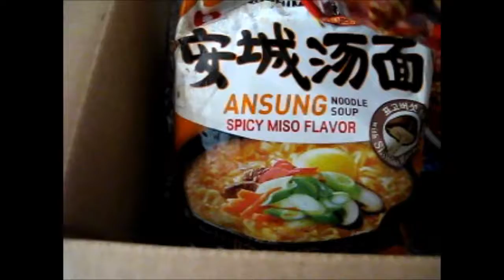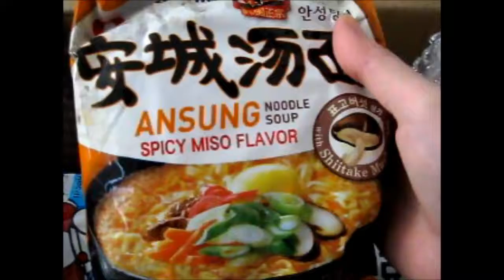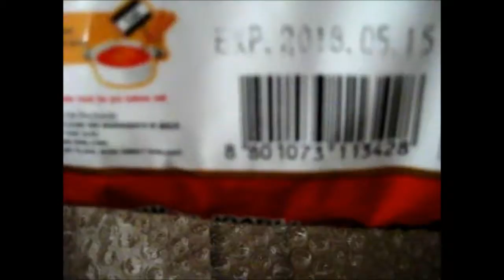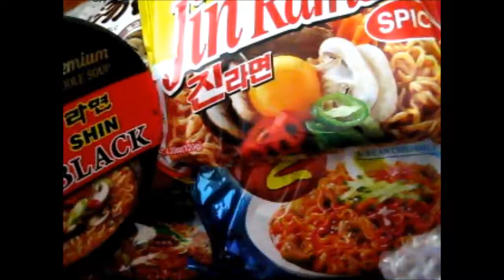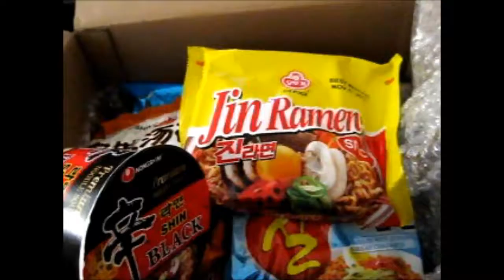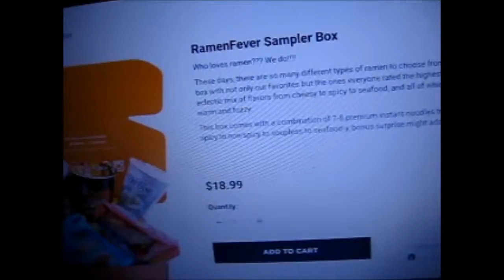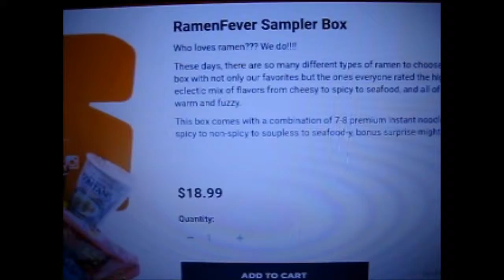Akibento ~ RamenFever Sampler Box Opening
Opening of: Akibento RamenFever Sampler Box

Facebook ~ goo.gl/Z8KuTQ
Twitter ~ goo.gl/Ups67O
Google+ ~ goo.gl/TrRQsl
Google+ Collection ~ goo.gl/wLLnFF
Instagram ~ goo.gl/3lrzKi

eBay ~ goo.gl/4qBHwQ